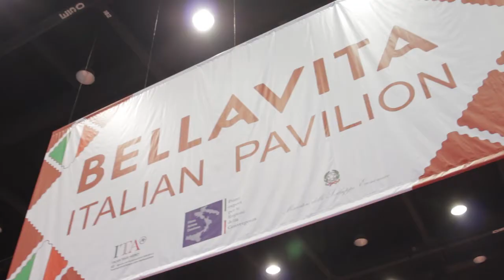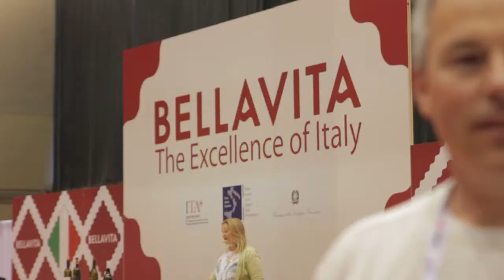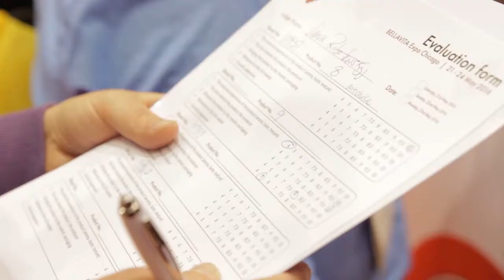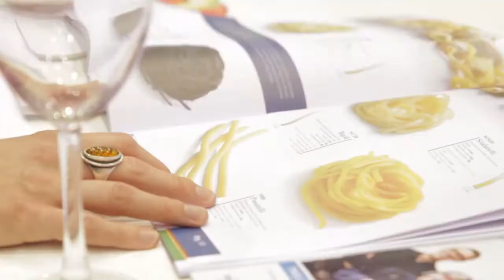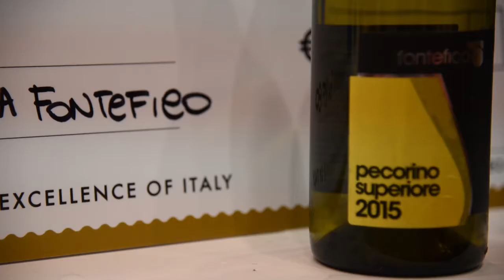BELLAVITA EXPO CHICAGO 2016 (FULL)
The first Bellavita Expo Chicago took place at the NRA Show in McCormick Place. The largest Made-in-Italy gastronomy show show saw thousands of visitors and celebrity guests, including Graham Elliot and Mario Rizzotti, and highlighted the best, most authentic Italian products in the world right now at the Bellavita Awards.